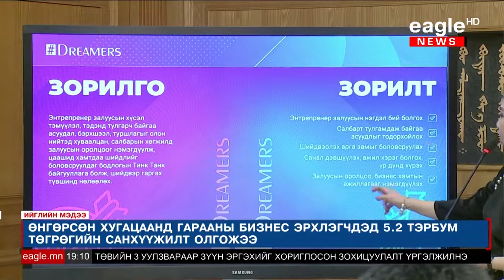Мөрөөдлөө Нэгтгэе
Монгол улсаа дэлхийн бусад улс орнуудтай эн тэнцүү хөгжилтэй улс болгохын тулд, эх орондоо сайхан амьдрах боломжийг бий болгохын төлөө, Монгол залуусын оюунаар бий болсон гарааны бизнесүүд дэлхийн зах зээлд гарч баялаг бүтээдэг болгохын тулд мөрөөдлөө нэгтгэсэн Dreamers нэгдлийн залуучуудын төлөөлөл өнгөрсөн 1 сар орчмын хугацаанд хийж хэрэгжүүлсэн, судалж боловсруулсан саналаа Монгол Улсын Ерөнхий Сайд У.Хүрэлсүхэд танилцууллаа. 🇲🇳💡🌏😀